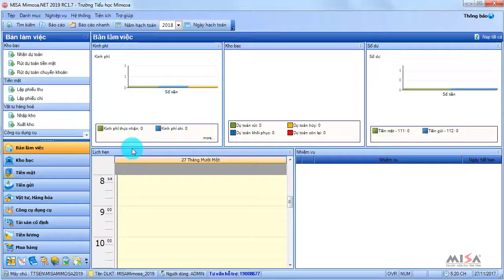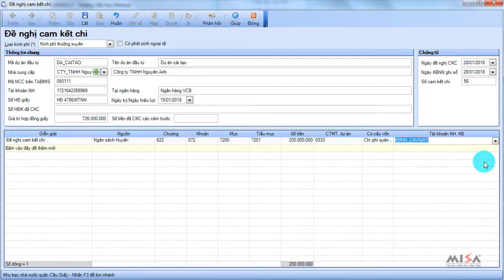Đề nghị cam kết chi | MISA MIMOSA.NET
- Nội dung hướng dẫn: Đề nghị cam kết chi trên phần mềm MISA MIMOSA

★ Tham gia đào tạo/giải đáp trực tuyến miễn phí qua Zoom hàng tuần Thứ 2, 4, 6 Sáng từ 8h30 - 11h00, chiều từ 14h00 - 16h30 (phòng Zoom ID cố định: 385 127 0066)